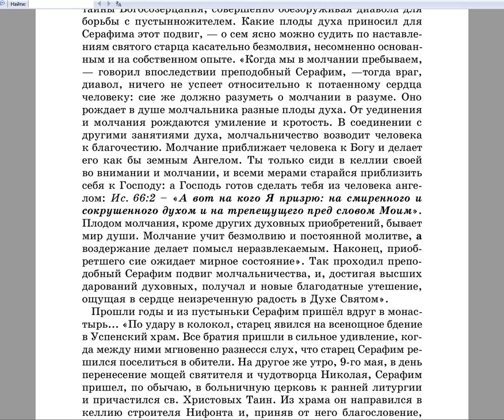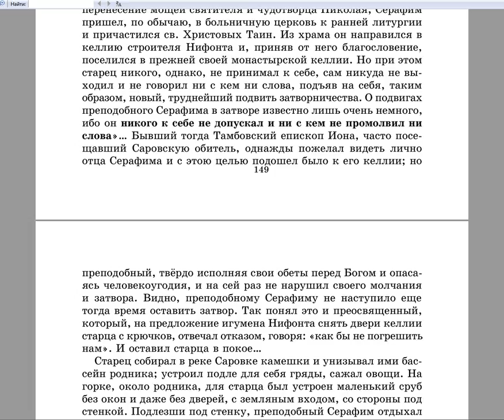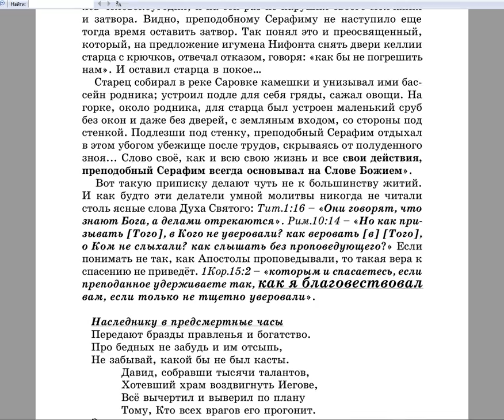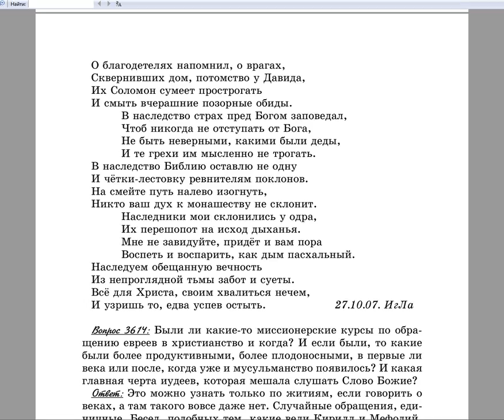3613. Чем всё таки оправдывали подвиги молчальничества?